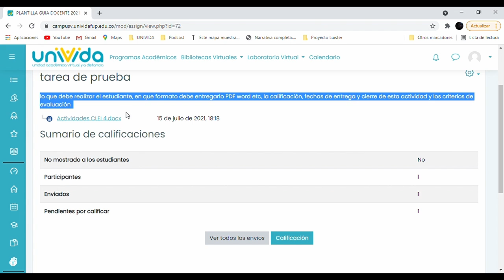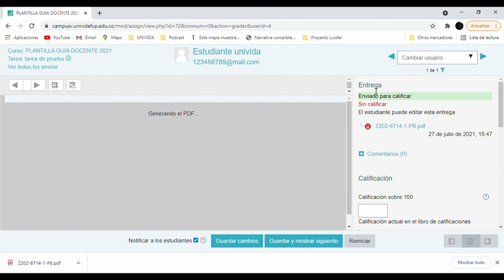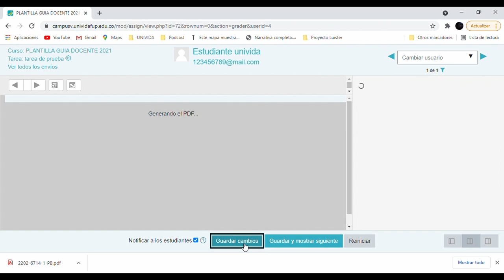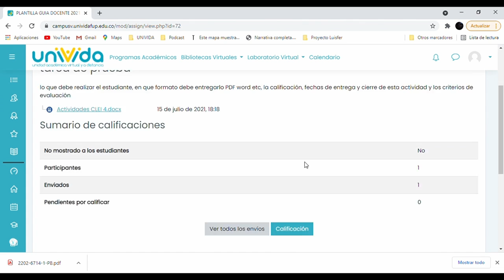Calificación de tareas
Explica el procedimiento a seguir para realizar la revisión y evaluación de la actividad tarea en Moodle